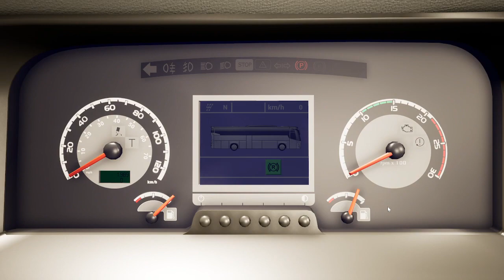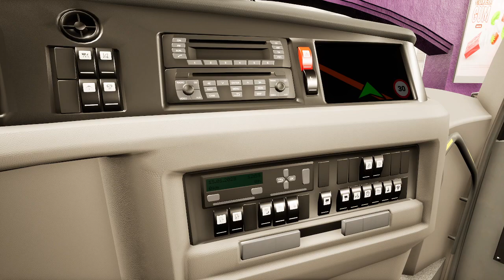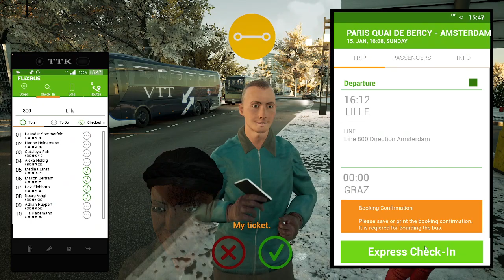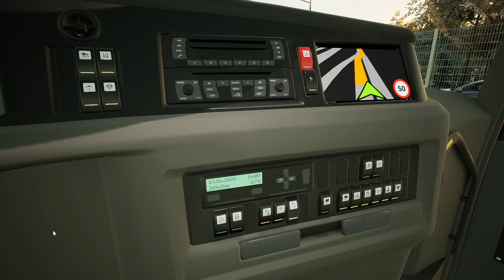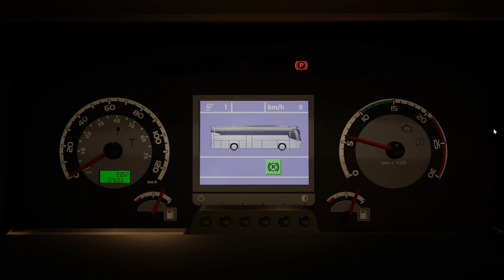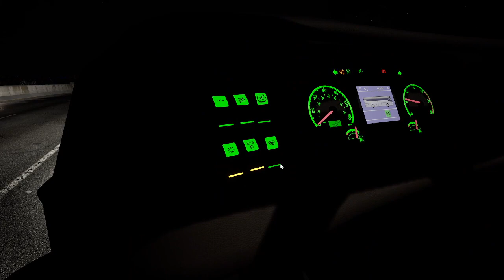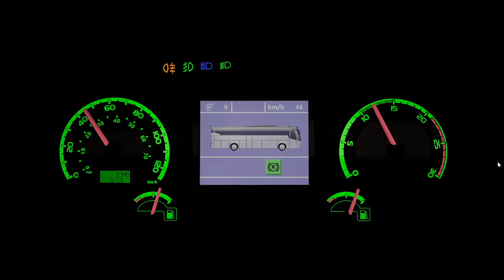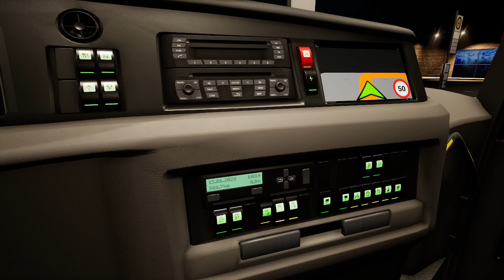FernBus Simulator Paris to Amsterdam FlixBus journey Part-1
Hi Everyone,

I make gameplay videos on realistic/simulation driving games for Euro Truck Simulator 2 and Fernbus Coach Simulator.

Today we are going to drive VDL Coach from FernBus Coach Simulator Game.
This will be Part-1 of the journey starts from Paris (Bercy Seine) Coach Station to Ghent bus station.
So we would be Picking up passengers from Paris (Bercy Seine) Coach Station, Lille, Ghent, Antwerp and finally stopping to Amsterdam.

Source: Paris (Bercy Seine) Coach Station
Destination: Amsterdam
A total journey of 700kms, 10 Hours of travel time.

Game : Fernbus Coach Simulator.
PC Specs : i9 Intel Core, 32GB RAM, 1GB SSD, Asus ROG STRIX, Nvidia GeForce RTX3080Ti Graphics card.
Game run on Ultra Settings.
Controls Used: Logitech G27 Steering wheel and H-Shifter for Driving.

Happy & Safe Driving 😊👍